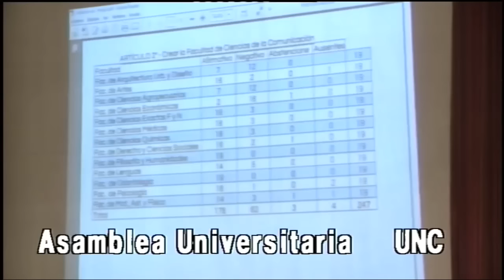Ya somos facultad